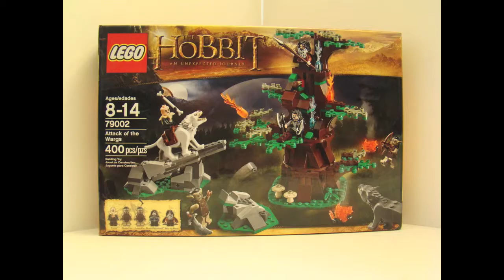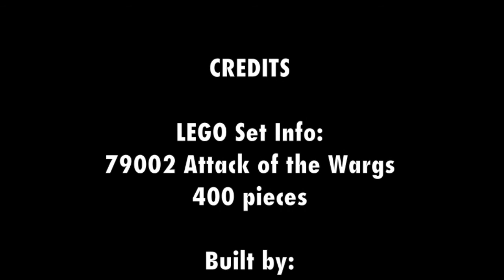LEGO - Attack of the Wargs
Building LEGO's The Hobbit Attack of the Wargs set.